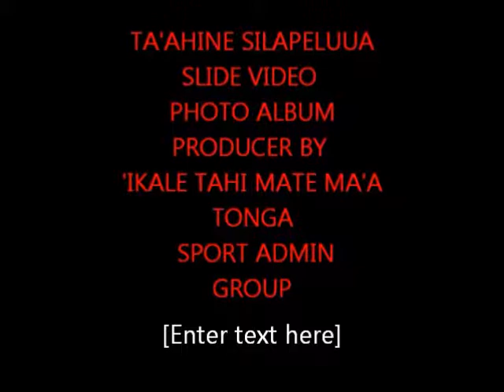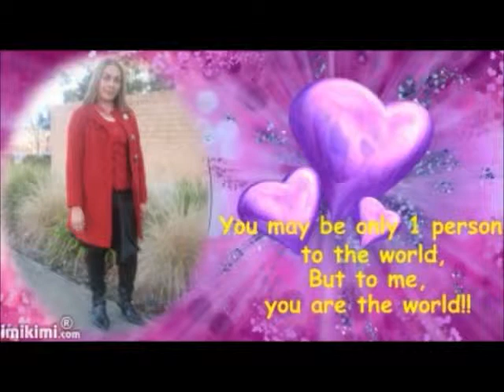TA'AHINE SILAPELUUA # 1.wmv